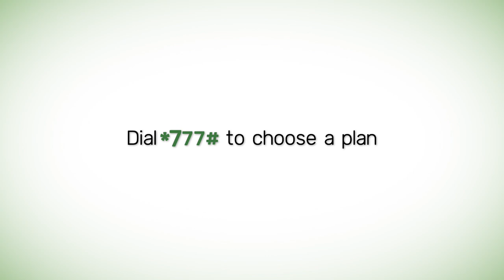GLO AWESOMEME - Data is Oxygen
Existing Globacom customers can now enjoy up to 20% more data. Dial *777# to choose a plan.

Glo Unlimited